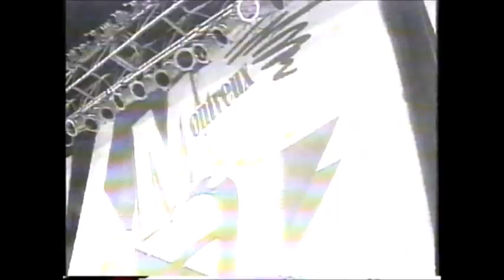TV News Report from 1994 of the Montreux Atlanta Music Festival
This was from Atlanta's Channel 5 back in 1994 when I played the Montreux Atlanta Music Festival at Underground Atlanta. This was our opening set before Taj Mahal and Delbert McClinton. It features Ashley Griffin on Bass Guitar and Butch Cooper on Drums.

Contributions are always appreciated for all the time and expenses for me to create these videos for you to enjoy.

* Taylor Guitars* Elixir Strings
* Lace Music Guitars and Pickup’s
* Fishman Electronics
*Singular Sound & Beat Buddy
* Peavey Amplifiers"

Roger "Hurricane" Wilson is an American electric and acoustic guitarist/ singer/ songwriter. He has also worked as a music educator, radio DJ, music journalist, and broadcaster. In addition, he has been an International Blues Challenge judge, as well as a 2015 Inductee into the Oklahoma Blues Hall of Fame, as a result of his 14 year association with the Dusk ‘til Dawn Blues Festival, and his work with Blues in the Schools in that state. He has released 27 albums. If you like guitar driven blues/ rock, fluid and intricate finger style guitar picking, fiery performances, and emotional songwriting, you are at the right place. With over 45 years of teaching guitar lessons to beginners and advanced players alike, and over a million miles under his belt, Roger “Hurricane” Wilson has made his own mark on the music world. The legendary Les Paul once said about Roger, “This guy plays some great blues.” Atlanta treasure Francine Reed stated that, “Roger “Hurricane” Wilson is a force to be reckoned with.”, having shared the stage with such notable artists as B.B. King, Buddy Guy, Hubert Sumlin, Willie “Big Eyes” Smith, Dickey Betts, Jorma Kaukonen, Charlie Musselwhite, and many more. Roger “Hurricane” Wilson is just getting started.